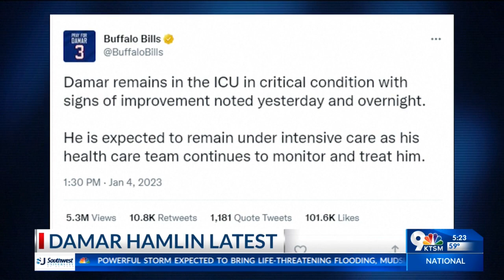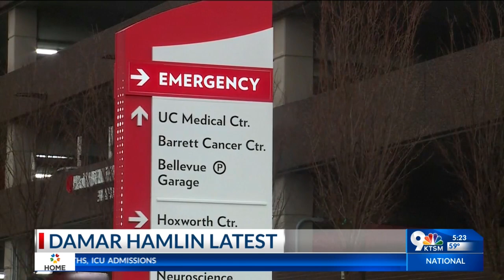Damar Hamlin's recovery moving in 'positive direction,' rep says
Damar Hamlin’s recovery is moving in “a positive direction” two days after the Buffalo Bills safety collapsed and went into cardiac arrest during a game against Cincinnati, the player’s marketing representative said Wednesday.